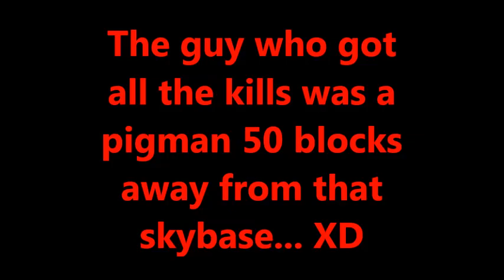[Mega Walls] MLG double-dropshocking + Pigman Bubble insane ks [BUG]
Description
Pigman firebubble is so op lmao it's gr8 i r8 8/8 m8.
Informations

Server: mc.hypixel.net